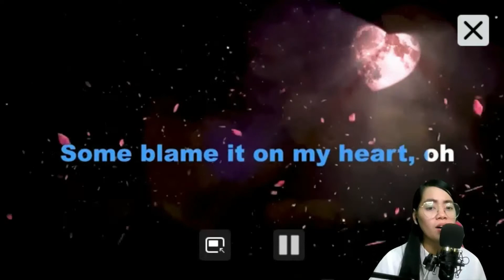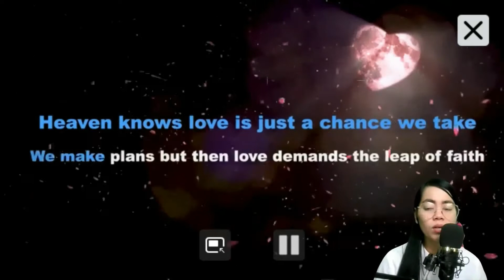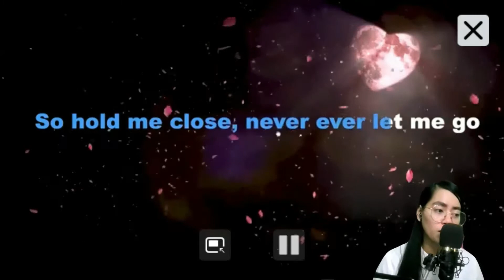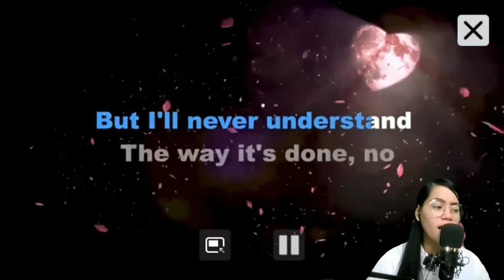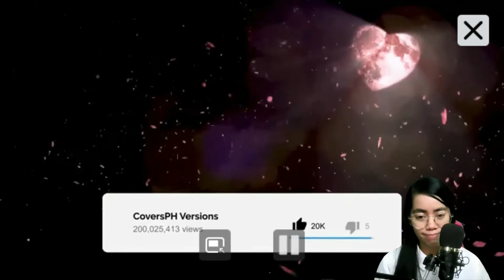Love moves in mysterious ways // Crazy For you (live sessions) | Cheechay Covers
Some clips from my Live sessions.

I would also like to invite you guys to be part of my growing Channel: